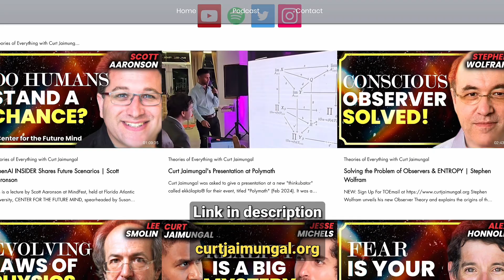Donald Hoffman and Stephen Wolfram on the Nature of Consciousness